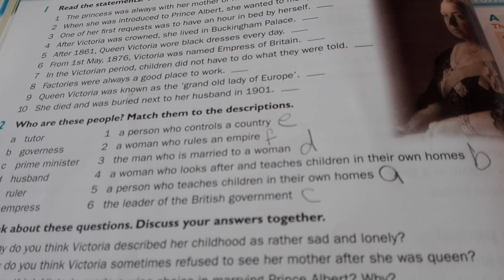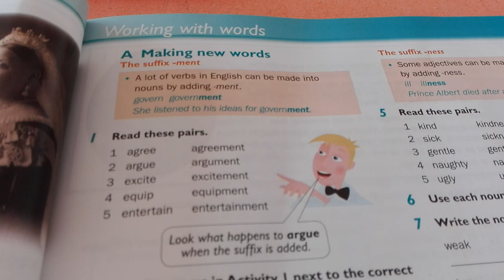m.1h.l. unit 5